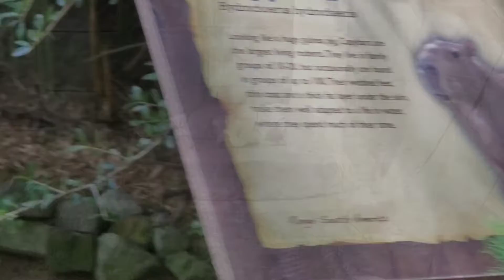Happy Moments Enjoying Wild Life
WildLife